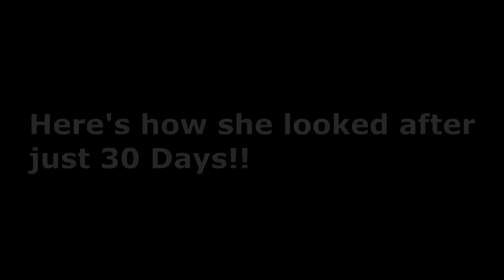Amazing! 30 Day Butt Transformation Workout!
Want a Nice Round Lifted Bubble Butt? Sexy Athletic Legs? A Bigger Butt?
When I first met Elnara she didn't have much of a butt and didn't know how to do weight training. So I taught her what exercises to do, how many reps and sets to do, how many days to workout each week, and a nutrition plan to follow. This is her progress after just 30 Days. Find out how she did it and you can do it too!